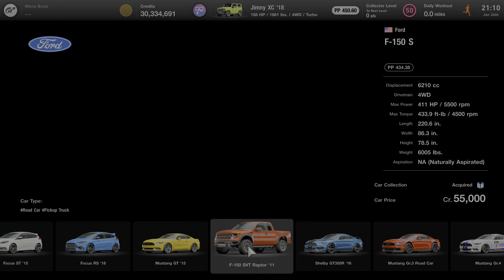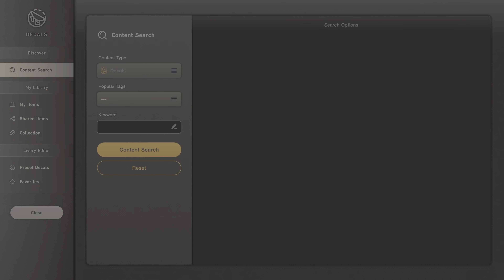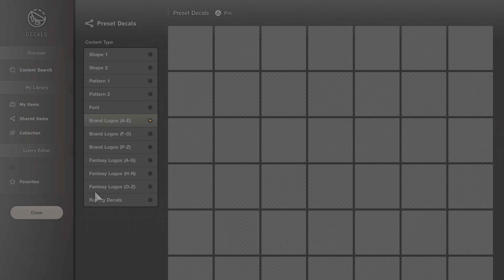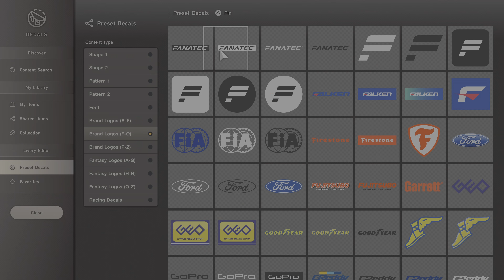This Engine Swap PISSES people off! Ultimate Sleeper! 1400HP Ford Raptor - Gran Turismo 7